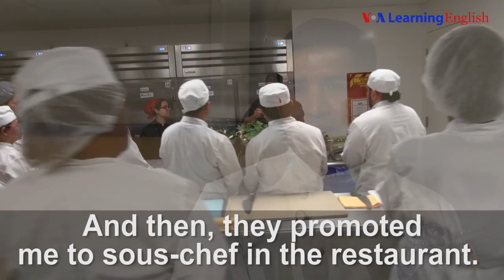Immigrants Cooking Up a Fusion of Cultures and Cuisines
Two students in the Culinary Arts program at Carlos Rosario International Public Charter School share their dreams. Maksym is from Ukraine, and Isidro comes from Central America. They are studying to become chefs and are working hard to make their American dreams come true.